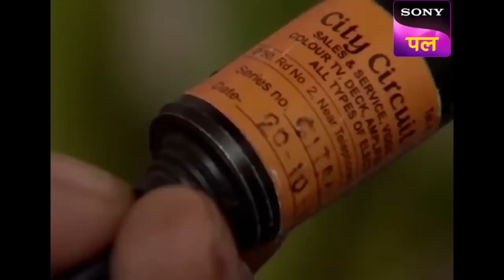किन "बारातिओं" का Wait कर रही CID की Team? | 29 Dec 2022 | Full Episodes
Show name: CID
Starcast: Shivaji Satam, Dayanand Shetty, Aditya Srivastav
Produced by: B.P. Singh